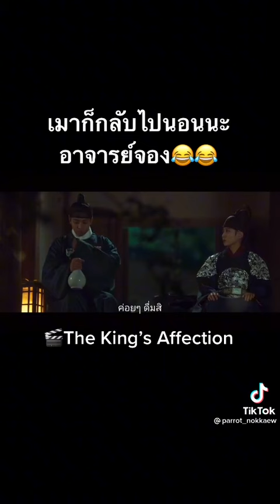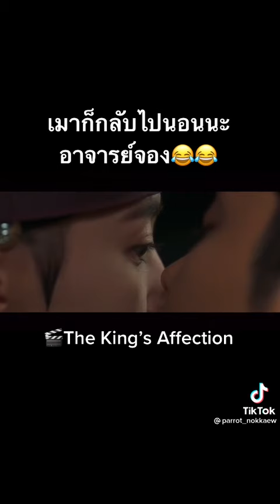น่ารัก🤣rowoon